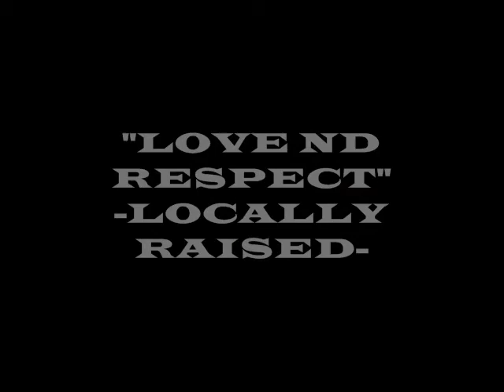LR.. LOCALLY RAISED " DA EVERYDAY THANG".!! .."FAMILY"LUV ND RESPECT"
PINOY GANG